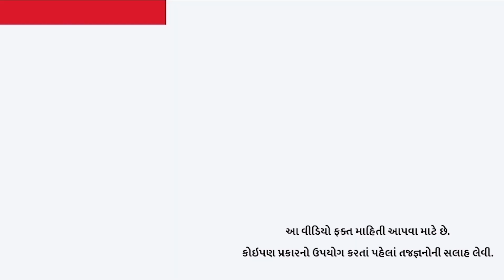લગ્ન પછી જુદા રહેતા સાર્થક અને સૃષ્ટિ નવરાત્રિમાં પાછા મળ્યાને...